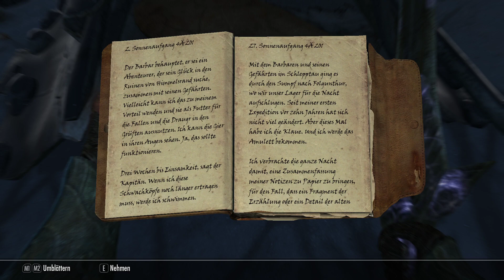Skyrim # 28 Es geht wieder Richtung Weißlauf /The Elder Scrolls V: Skyrim SE/Deutsch/Let's Play/Mods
Hey Leute hier ist der 28. Part zum Skyrim let's Play. Nun gehts wieder Nach Weißlauf, aber vorher besuchen wir Dämmerstern und Morthal.

Wenn euch das Video gefallen hat dann lasst doch nen Like und nen Abo da. Ich freue mich auch über jedes Kommentar.

*Welches Genre*

RPG, Fantasy

Und die dazugehörigen Deutschen Übersetzungen (wenn vorhanden)